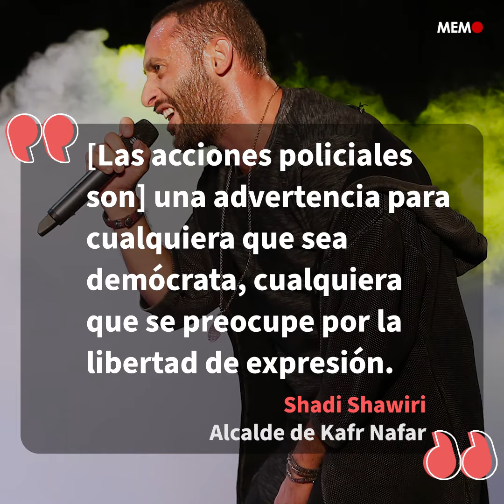Israel intenta silenciar al rapero palestino Tamer Nafar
La policía israelí intentó impedir el concierto de un rapero palestino.